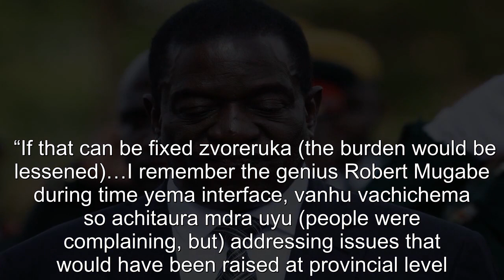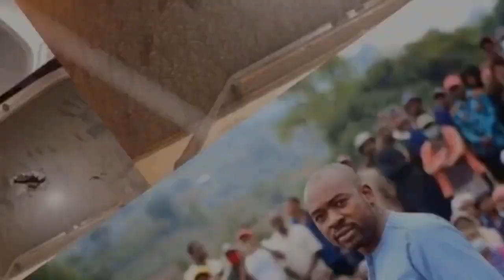‘Mugabe was better than Mnangagwa’ Zanu PF activist off the hook - NewZimbabwe.com